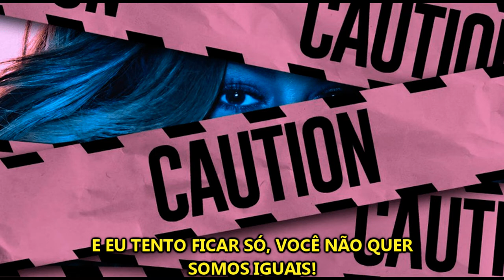Mariah Carey - Caution (Versão em português) Tiago leonardo Versões